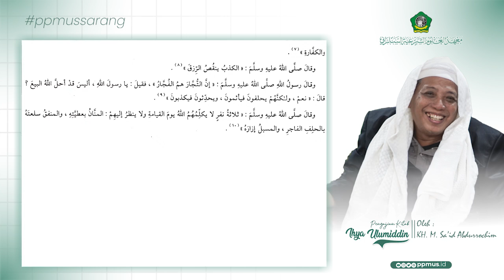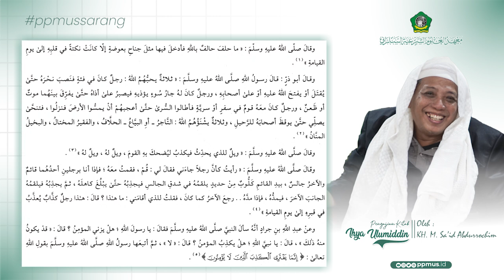#012 || Pengajian Kitab Ihya' Ulumiddin Makna Indonesia Oleh KH. M. Sa'id Abdurrochim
Juz 3 Hal. 161 Cet. DKI Ilmiyah
الآفة الحادية عشرة : السخرية والاستهزاء